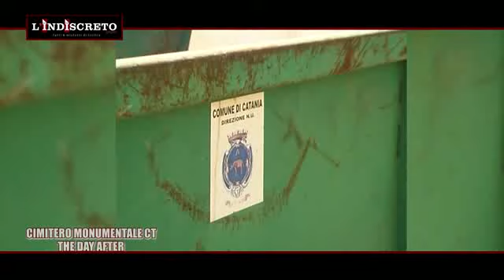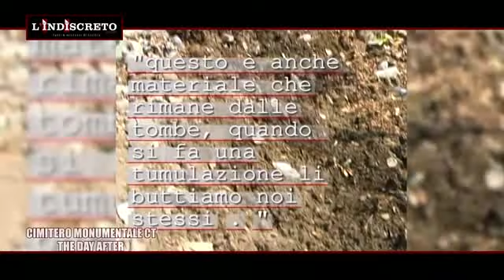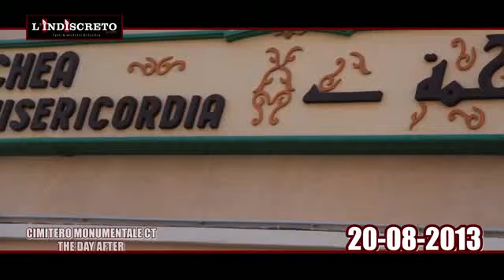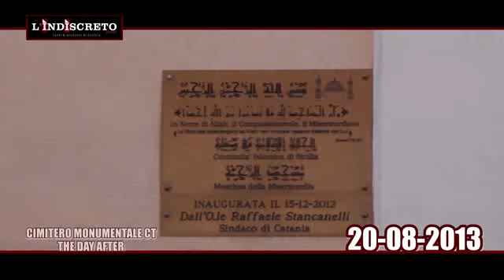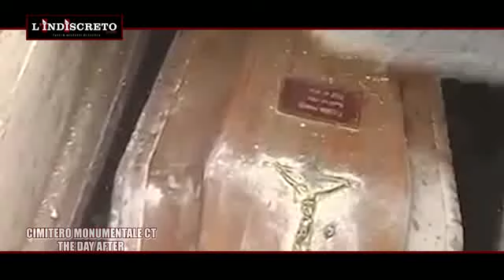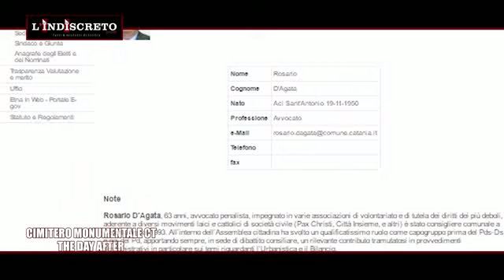L'Indiscreto Ep. 13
L'Indiscreto speciale di Ultima Tv alla ricerca di nuove storie incredibili da raccontare